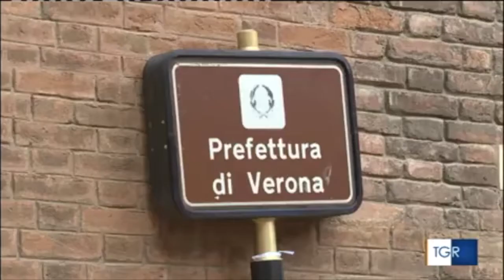Verona. Settore edile fatica nella manodopera, al via un percorso per immigrati. Il prefetto Cafagna